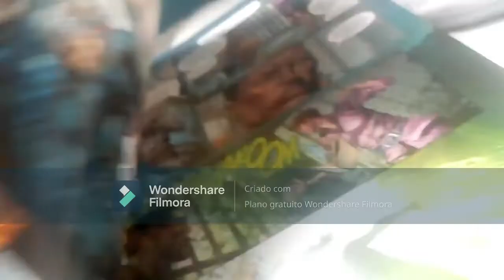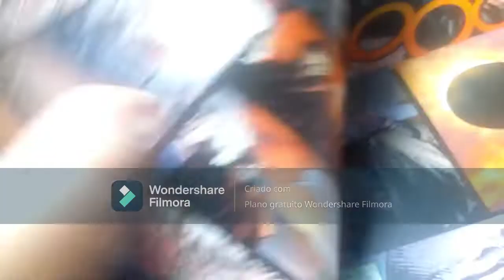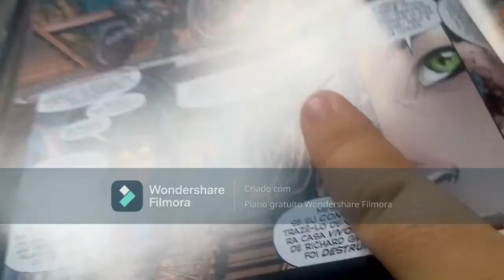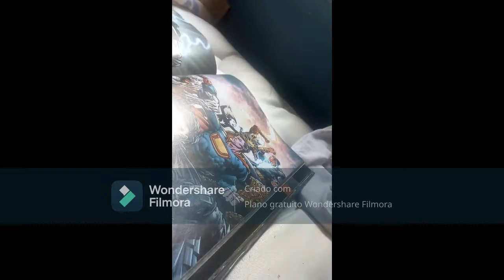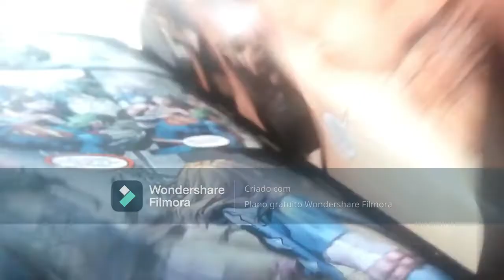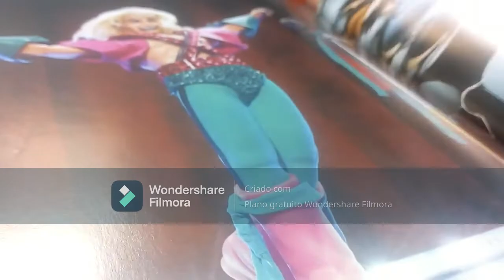review vilania eterna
Já imaginou o que aconteceria com a Terra se a Liga da Justiça não existisse mais? Se os maiores heróis do planeta, de um momento para o outro, simplesmente desaparecessem e ninguém mais estivesse presente para defender os inocentes?
Com a aparente morte dos maiores heróis da humanidade e a chegada do Sindicato do Crime (uma versão distorcida da própria Liga), a defesa da Terra vai cair no colo de campeões bem pouco prováveis... como o infame Lex Luthor. E quando o mal enfrenta o mal, a vitória é mesmo algo a ser desejado?